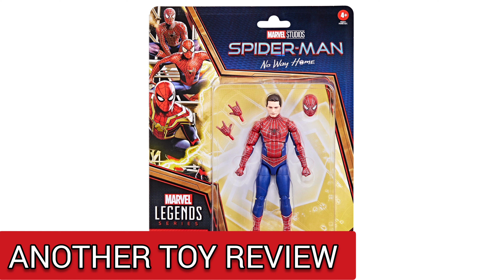HASBRO Marvel Legends Friendly Neighborhood, No Way Home SPIDER-MAN Action Figures Preview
SLIDE SHOW:
Promotion Photos

ATTENTION:
*we don't not own the rights to some visuals or music*